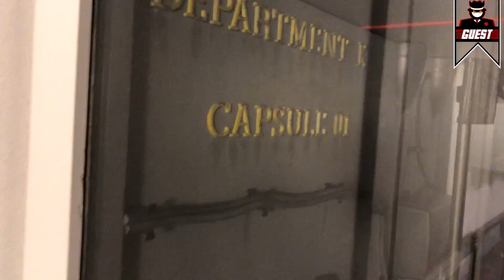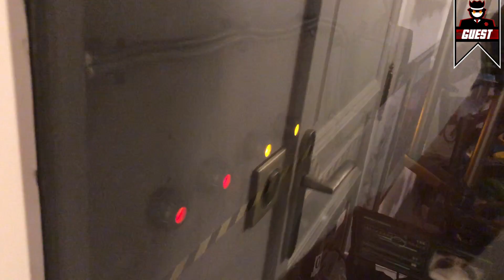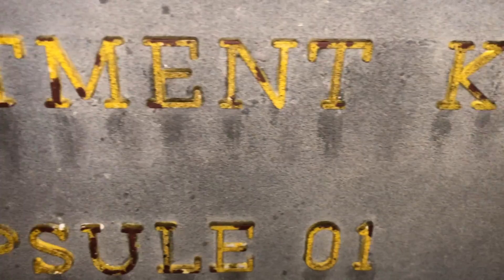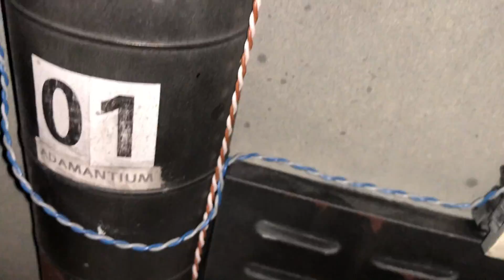WEAPON X S'EST ECHAPPE !!! GUEST REVIEW !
↓ Déroule la barre d'infos ↓
Pour contacter Steven :  Tu cliques sur le lien ! ⤵️
La boutique (Tshirt, Mug, Coussin , … ) :
Rejoins le groupe VIRTUAL DEVIL BASE Sur Facebook
❤️❤️❤️    ME SUIVRE.   ❤️❤️❤️

➯ TWITTER ➜ @vdevilreview